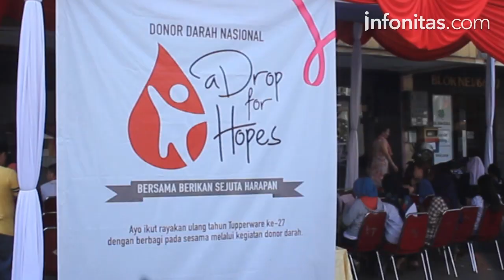Peringati HUT ke-27, Tupperware Gelar Donor Darah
Dalam rangka hari ulang tahun (HUT) Tupperware ke-27,  salah satu Distributor Tupperware PT Prima Megah Lestari bekerja sama dengan Palang Merah Indonesia (PMI) menggelar acara donor darah. Acara yang bertajuk “A Drop For Hope-Bersama Berikan Sejuta Harapan” ini, digelar di Jalan Boulevard Timur Blok NE-01 No 69, Kelapa Gading, Jakarta Utara.
Videographer: Malik Maulana
Video Editor: Reggy Prawoso